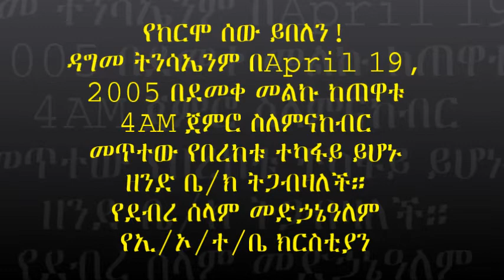Easter Service 2015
Debre Selam Medhanealem EOTC Minneapolis MN